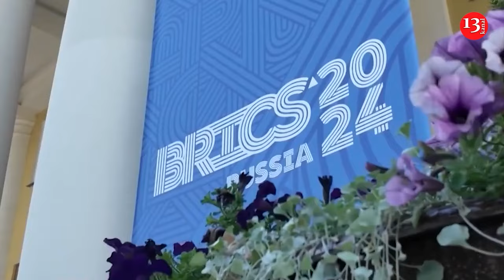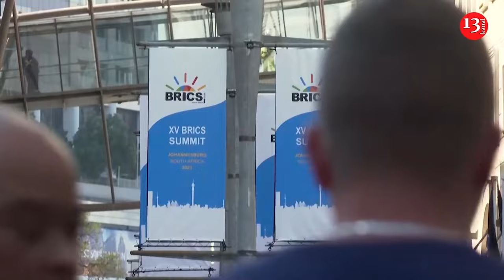Russia’s Putin and India’s Modi hold talks on the sidelines of BRICS summit in Kazan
Russian President Vladimir Putin held bilateral talks with Indian Prime Minister Narendra Modi on the sidelines of the BRICS summit in Kazan on Tuesday.

The two leaders discussed bilateral relations and the conflict in Ukraine.

“We believe that problems should be resolved peacefully, and we fully support the quickest establishment of peace and stability,” Modi said at the beginning of the meeting.

“And we are ready to provide any possible assistance in the future," he added.

The BRICS bloc of developing economies that initially comprised Brazil, Russia, India, China and South Africa has expanded rapidly to embrace Iran, Egypt, Ethiopia, the United Arab Emirates and Saudi Arabia.

Turkey, Azerbaijan and Malaysia have formally applied to become members, and a few others have expressed an interest in joining.

Observers see the BRICS summit as part of the Kremlin's efforts to showcase support from the Global South amid spiraling tensions with the West and help expand economic and financial ties.

Putin is set to hold about 20 bilateral meetings on the sidelines of the summit, including Tuesday's encounters with China’s President Xi Jinping and South African President Cyril Ramaphosa.

On Thursday, Putin is also set to meet with United Nations Secretary-General Antonio Guterres, who will be making his first visit to Russia in more than two years.

Guterres has repeatedly criticized Russia’s action in Ukraine.